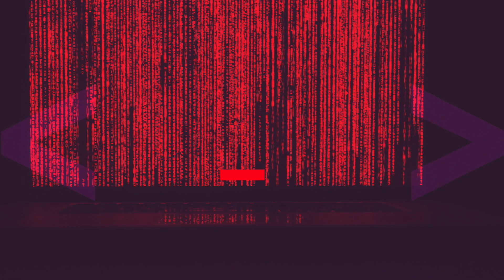Future of Research: Dr Ruth Freeman, Science Foundation Ireland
Dr Ruth Freeman, director of science for society at Science Foundation Ireland, presents a keynote on the future of research at Future Human 2020.

Join over 3,000 visionary attendees from 52 countries plus leading minds from Life, Science and Tech, vibrantly mining the future of Robotics & AI, Urban Landscapes, Security & business, Life Science, Workplaces and our Planet. Future Human is the most inclusive and forward-looking event the world has ever seen.

The world’s first major Hybrid tech event in Dublin, Online, The World! 29-30 October 2020.

for the latest event and ticket information.